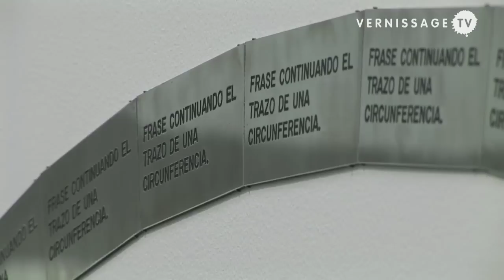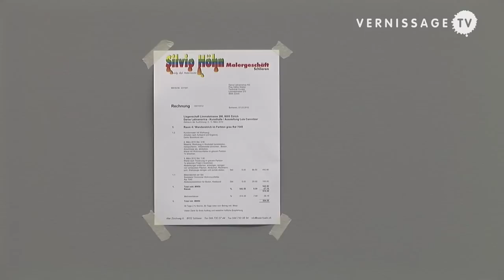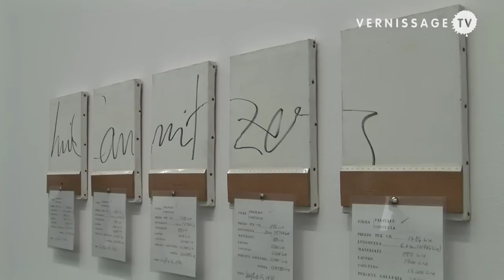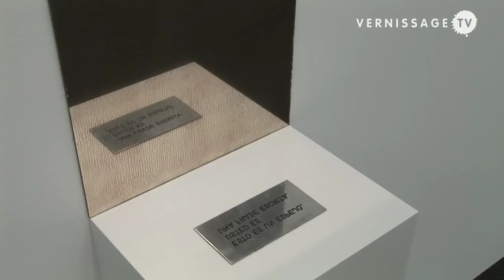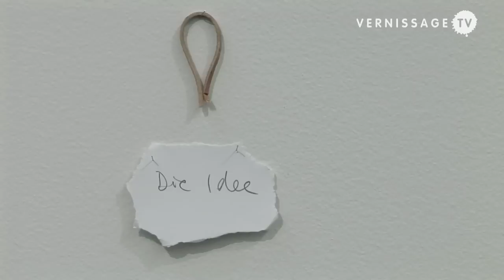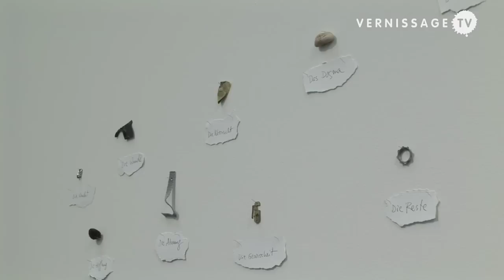Interview with conceptual artist Luis Camnitzer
| Conceptual artist Luis Camnitzer in conversation with Sabine Trieloff at Daros Exhibitions in Zürich, Switzerland. Camnitzer talks about the value of artworks, his way to stay independent, and his current exhibition at Daros Exhibitions.